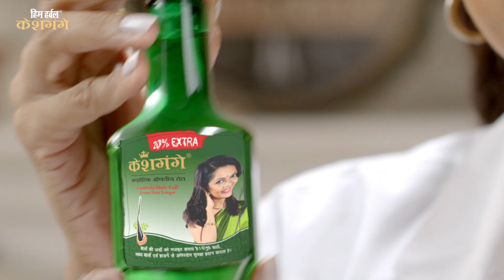KeshGange Anti - Hair Fall Ayurvedic Medicinal Hair Oil 120ml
Kesh Gange Ayurvedic Medicinal Oil Control Hair Fall Grow Hair Longer Recommended By Kerala Ayurvedic Centre Dr Subhash Dhangda Exposure To Harsh Element And Hair Treatment Weakens The Hair From The Root Thereby Increasing The Hair Loss.

Kesh Gange Ayurvedic Medicinal Oil Contains Nourishing Extract Of Brahmi, Bhringraj & Amla Which Promotes Hair Growth & Nourish The Hair Roots. Neem, Lemon & Jatamansi Prevent Scalp From Infection And Keeps Your Hair Healthy.